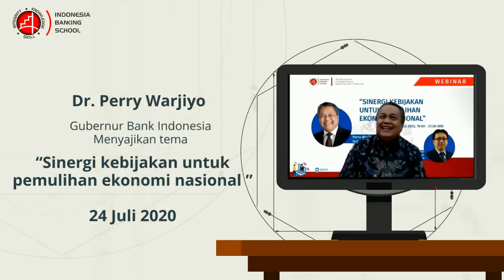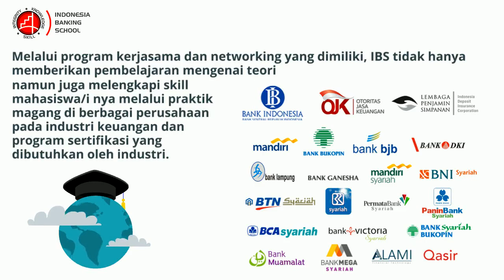Webinar Nasional IBS